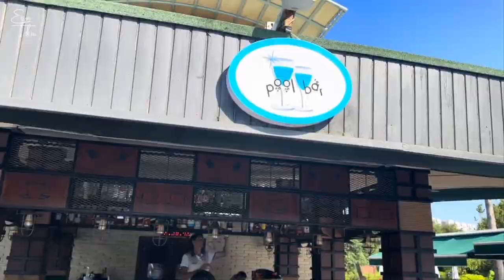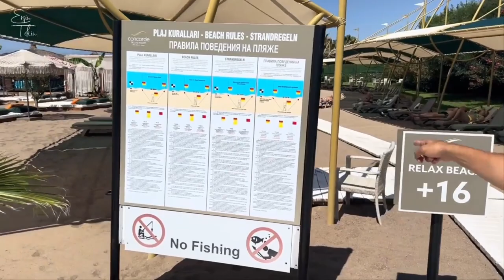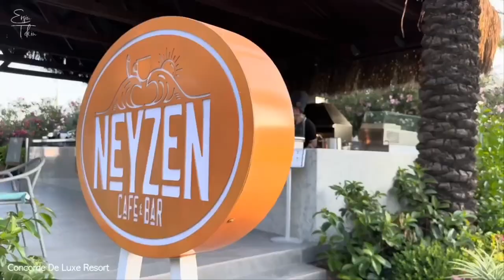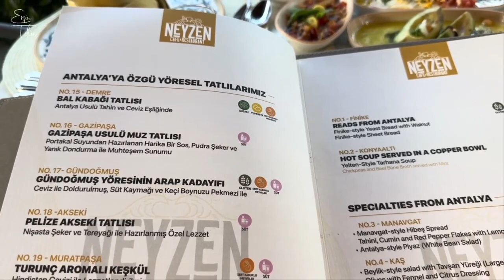CONCORDE DELUXE RESORT. New VLOG with its renewed match and garden resembling a botanical park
CONCORDE DELUXE RESORT, which is only 15-20 minutes away from Antalya Airport, offers high quality ultra all-inclusive services with its renewed concept, and is a facility you should definitely consider with its botanical park and Persian garden.

I hope that my VLOG, created using unfiltered and real images and information from a tourism professional's perspective, will contribute to your evaluation of the hotel and your choice of holiday.